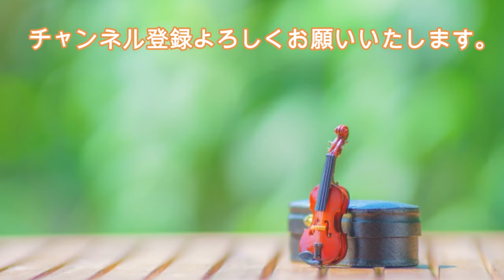【6/13Birthday】C.チャベス: 交響曲第2番 「インディオ」［ナクソス・クラシック・キュレーション 365日 Classic calendar］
［作曲者］
カルロス・チャベス (1899/6/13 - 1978/8/2)
Carlos Chávez

交響曲第2番 「インディオ」
Carlos, Chávez: Sinfonia india, "Symphony No. 2"

ニューヨーク・スタジアム交響楽団／ カルロス・チャベス (指揮)
New York Stadium Symphony Orchestra／ Carlos Chávez(Conductor)

チャベス：交響曲第1番、第2番、第4番
9.80889(Tr.01)